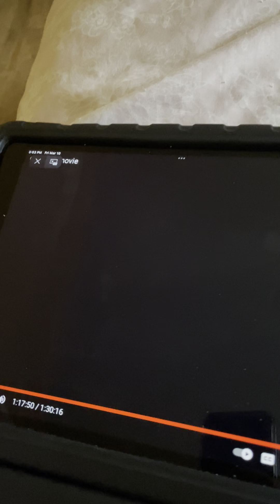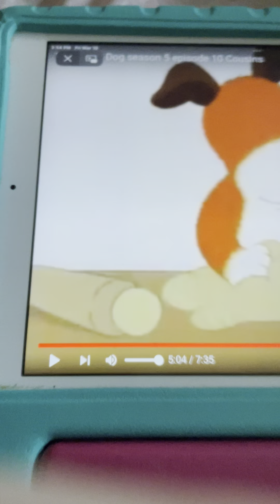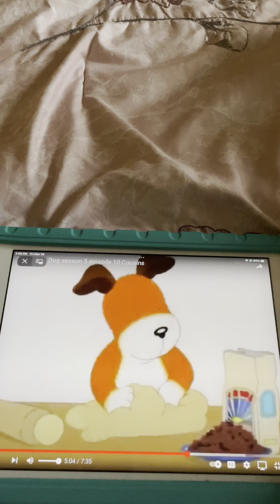Pat A Cake